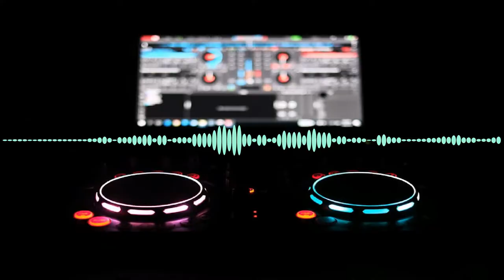Royal House DJ Showcase Mix - Royalty Free No Copyright Audio Library Music for Youtube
Need that awesome VLOG, House, DJ, Streamer, or Gaming MUSIC?
Play it before you go to sleep, when you wanna chill, while driving, use it as workout music, or for studying, vlog, gaming, streaming, do whatever you want :)
Also best for YouTube content creators!

!!!IMPORTANT!!!
Geeksoure Original Music

Please COPY and PASTE this on your video description when you use my music:

Royal House DJ Showcase Mix by Geeksource

How to download youtube videos and automatically convert to MP3:
1. Copy URL above (The one on the address bar, starts with https:) copy the entire thing
2.
3. Paste the URL
5. Click Convert
6. Click Download
7. ENJOY! :)

Background pictures used:
These are all pictures publicly available in google search under creative commons labeled for reuse with modification.
Just search "house music mix"